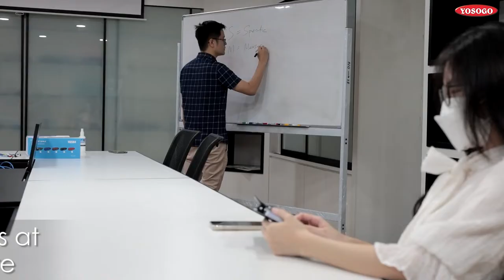Yosogo Plastic Clipboard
Why Choose 𝐘𝐨𝐬𝐨𝐠𝐨 𝐏𝐥𝐚𝐬𝐭𝐢𝐜 𝐂𝐥𝐢𝐩𝐛𝐨𝐚𝐫𝐝 📋?
📋 𝐑𝐄𝐅𝐈𝐍𝐄 𝐘𝐎𝐔𝐑 𝐒𝐓𝐑𝐎𝐊𝐄𝐒 𝐀𝐍𝐃 𝐏𝐄𝐍𝐌𝐀𝐍𝐒𝐇𝐈𝐏
Provides a hard and steady surface for refined penmanship and steady pencil strokes. Great to take down notes for work, school, or draw sketches. Also handy for admin assistants, nurses, or waiters.
📋 𝐃𝐔𝐑𝐀𝐁𝐋𝐄 𝐃𝐄𝐒𝐈𝐆𝐍
Made of lightweight durable virgin ABS plastic which can withstand accidental bumps and drops. Strong clip holds up to 40 sheets of paper. Color may vary.
📋 𝐂𝐎𝐍𝐕𝐄𝐍𝐈𝐄𝐍𝐓𝐋𝐘 𝐏𝐎𝐑𝐓𝐀𝐁𝐋𝐄
Convenient portable size of 6 x 9 inches,  9 x 13 inches and 8.27 x 13 inches. Accommodates half-letter size of A5, A4 and F4 paper. Easily fits into your purse, backpack, or laptop bag. Take it with you on your daily commute or while you stroll through the park.
📋 𝐀𝐋𝐖𝐀𝐘𝐒 𝐁𝐄 𝐏𝐑𝐄𝐏𝐀𝐑𝐄𝐃
Great ideas can strike at any place and any time, that’s why it’s important to quickly write them down before they fade into a forgotten memory.
Shop 𝐘𝐨𝐬𝐨𝐠𝐨 𝐀𝟓 𝐒𝐢𝐳𝐞 𝐏𝐥𝐚𝐬𝐭𝐢𝐜 𝐂𝐥𝐢𝐩𝐛𝐨𝐚𝐫𝐝 📋
Now at:
🛒Lazada :
🛒Shopee :
Shop 𝐘𝐨𝐬𝐨𝐠𝐨 𝐀𝟒 𝐒𝐢𝐳𝐞 𝐏𝐥𝐚𝐬𝐭𝐢𝐜 𝐂𝐥𝐢𝐩𝐛𝐨𝐚𝐫𝐝 📋
Now at:
🛒Lazada :
🛒Shopee :
Shop 𝐘𝐨𝐬𝐨𝐠𝐨 𝐅𝟒 𝐒𝐢𝐳𝐞 𝐏𝐥𝐚𝐬𝐭𝐢𝐜 𝐂𝐥𝐢𝐩𝐛𝐨𝐚𝐫𝐝 📋
Now at:
🛒Lazada :